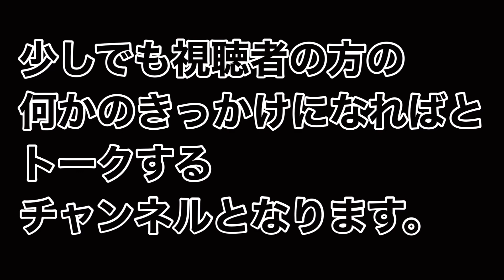軽貨物 閑散期 2.3.4月どうなる？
今年の閑散期予想。今年初めて閑散期迎える方に！